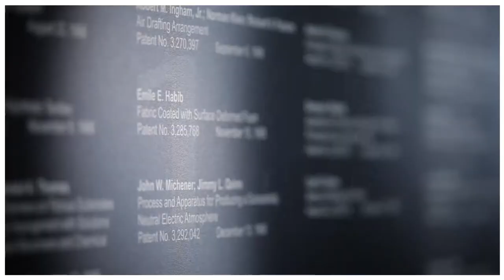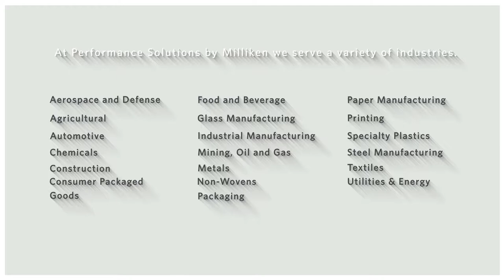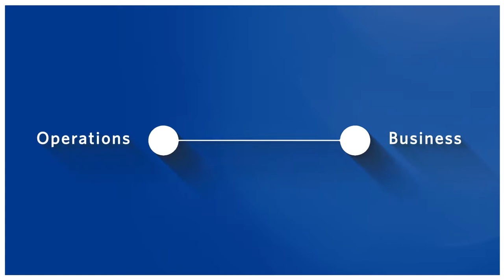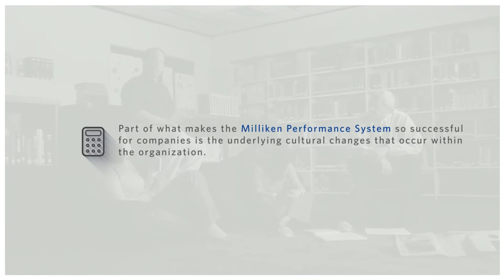Performance Solutions By Milliken